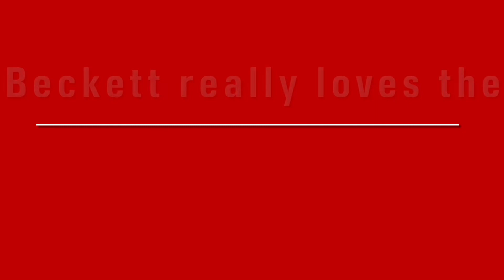Get to know: Beckett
So, who is Beckett?
Beckett starts Kindergarten this month

Up next is: Dex

Here’s everything you need to know about
5 year old Beckett Niko